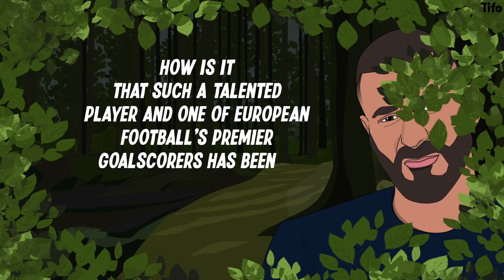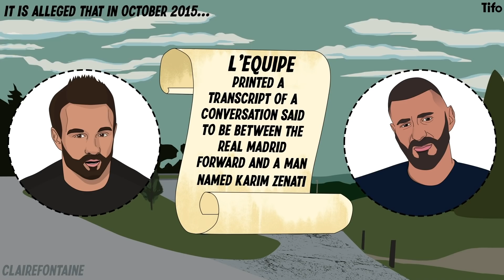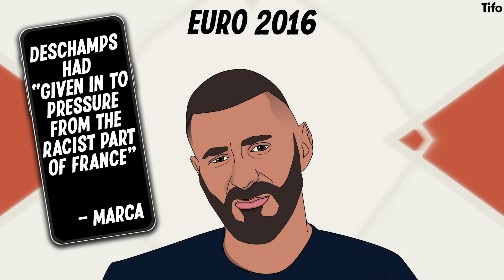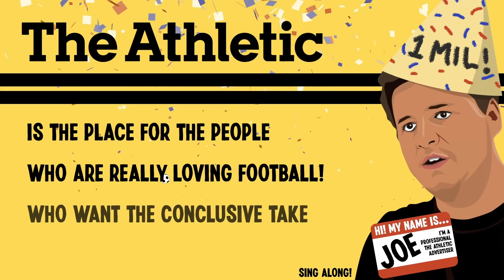What happened to Karim Benzema?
Visit our NEW channel: @TheAthleticFC

Karim Benzema had not played for the France national team for more than 6 years before his inclusion in this summer’s Euro2020. Even though he had been a rock up front for one of the biggest clubs in the world for years, he was excluded from the French squad. But why?

Seb Stafford-Bloor explains how a sex tape, blackmail of a teammate and a court case has prevented him from playing.

Illustrated by Alice Devine.